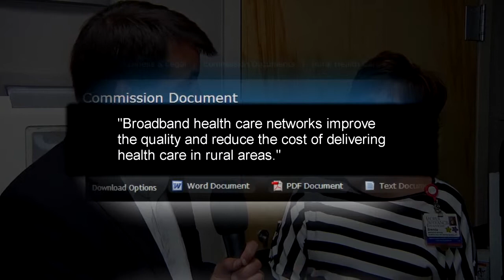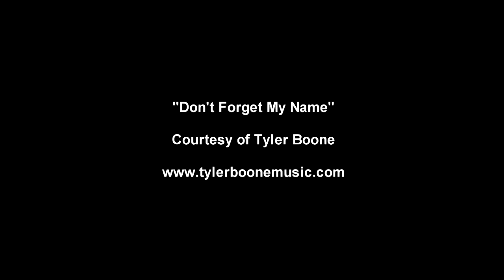Home Telecom aids in Psychiatric Evaluation Technology Advancement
$18 million dollars in Medicaid savings and over 80% reduction in per patient, per day costs ($2,500 to $400) is the windfall realized by the Palmetto State Providers Network (PSPN) due to the implementation of a statewide network that facilitates telemedicine to rural areas, according to a recent report issued from the Federal Communications Commission. PSPN is one of only 50 active programs that are part of the FCC's Rural Health Care Pilot, which is about identifying ways to use the communications infrastructure to improve the quality of health care for rural Americans.
Roper Hospital Berkeley of Moncks Corner, South Carolina provides an example of the benefits of telemedicine to improve quality and reduce costs of health care, particularly in rural areas. In the above interview, Brenda Myers, head administrator for Roper Hospital Berkeley and Susan Schiller, R.N., explain how the implementation of a pilot tele-psychiatry program has sped diagnosis, reduced overnight stays and decreased costs.
Like many rural health-care facilities, Roper Hospital Berkeley does not have a staff psychiatrist. Using a combination of high definition cameras, large monitors and symmetrical broadband, tele-psychiatry allows Roper Hospital Berkeley to call on psychiatrists located virtually anywhere at any time.
Prior to tele-psychiatry, the time to diagnose a patient would be dependent upon the availability of an out-of-area psychiatrist. As Myers suggests tele-psychiatry speeds diagnoses and helps patients recover sooner; "We have gone from having to keep someone here from a couple of weeks down to a few hours. We rarely keep people anybody overnight anymore." The average stay has been reduced from 36 to 4 hours at a cost of $2,500 per hour. Savings include the direct costs of hospitalization, as well as some that are not so obvious, such as the costs of security for patients who pose a risk of danger.
The quality of the high definition video/audio in concert with the low latency, high speed broadband connection breaks down the physical barrier between patient and doctor, allowing the doctor to see non-verbal cues. Schiller explains that, "It's like they are sitting in the room with the psychiatrist." The psychiatrist provides a diagnosis and advises treatment based on the private patience consult.
Myers explains how local leadership was pivotal in ensuring that the community of Moncks Corner was able to participate in this pilot program, "It has been wonderful to have the community support this." She describes that it took a collaborate effort to connect their community to the larger universe of mental health caregivers.
Home Telecom's president and COO, Will Helmly, who is a member of the Roper Hospital Berkeley Advisory Council, understood the pilot program opportunity early on and his company, with its local broadband network and with its relationship to PalmettoNet and its statewide network, was able to bring the broadband expertise to enable tele-psychiatry at Roper Hospital Berkeley facility. From start to finish, it only took three months to implement the program.
The Roper Health-St. Francis example demonstrates how broadband combined with the latest in medical technology not only reduces costs, but, as Myer puts it, "Helps the quality of life for our patients in their community."